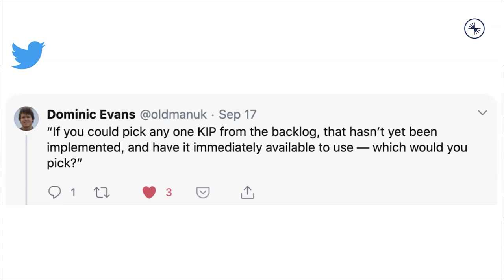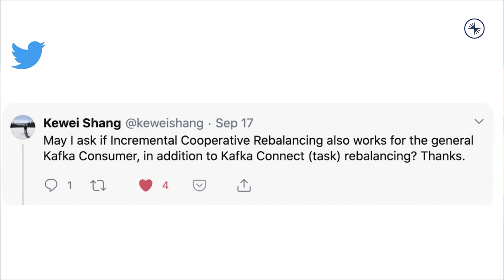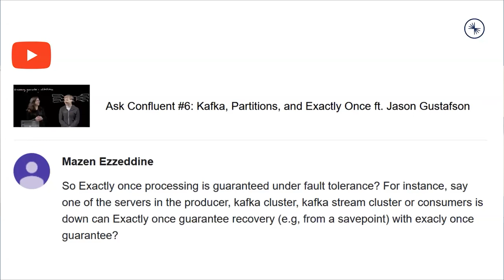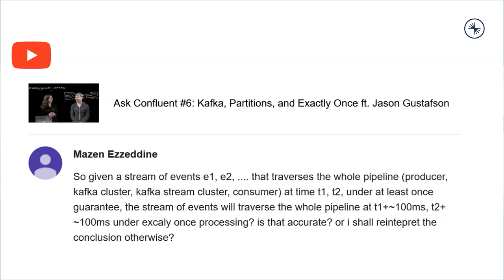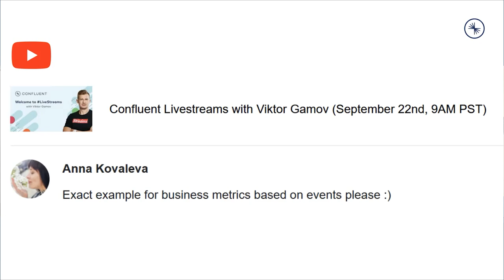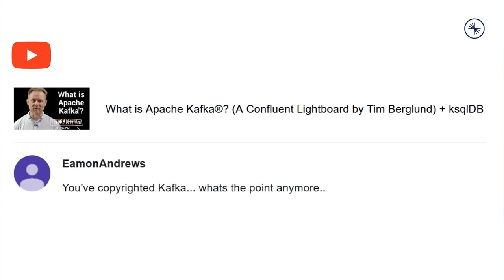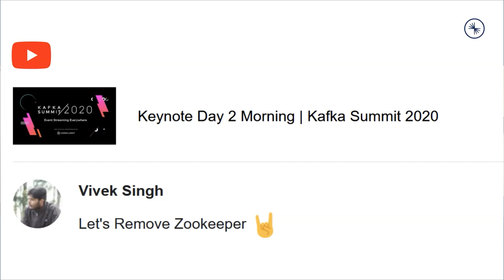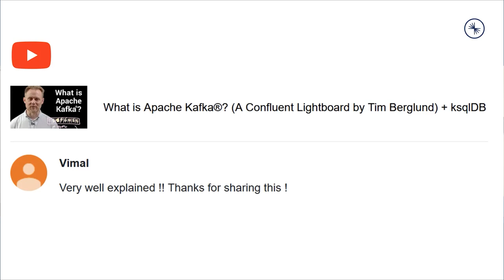Ask Confluent #18: The Toughest Questions ft. Anna McDonald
| Ask Confluent is back and socially distanced! In today's episode, Gwen Shapira and Anna McDonald sit down to answer your questions about what KIPs they would choose to implement immediately, developing a formula for identifiying producers and consumers and some of the ins and outs of incremental cooperative rebalancing in Kafka Consumer. They also address exactly once processing, cluster linking, copyrighting Kafka and analyzing business metrics. This episode is chalk full of information and we thank Anna for virtually answering so many of them!

Timestamps:
1:35 Choosing a KIP to publish immediately
4:05 Identifying consumer/producer throughput rate with specific hardware
6:26 Incremental Cooperative Reblancing for Kafka Consumer
8:00 Exactly once processing and fault tolerence
12:50 Specific streaming events/exactly once processing example
15:30 Conversation on Confluent Platform 6.0/Cluster Linking
18:34 Business metrics
21:30 Copyrighting Kafka
23:15 Favorite talks from Kafka Summit 2020
24:57 Removing Zookeper